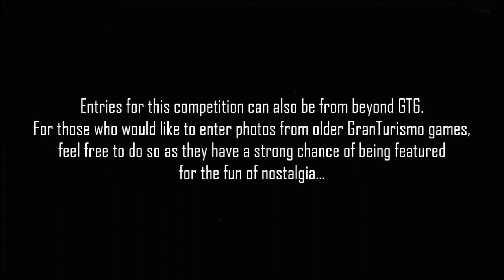[HSG's] Gran Turismo Photomode Competition Week #10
Week ten winners of the [HSG] GranTurismo Photomode Competition!

Vine : Hammer Studios Gaming
Personal FB : mike.hamer.311
FightMe App : Hammer Studios Gaming
Google+ : Hammer Studios Gaming
PSN : CORRUPTED_DISC
XBL : CORRUPTED DISC
GTPlanet : CORRUPTEDDISC